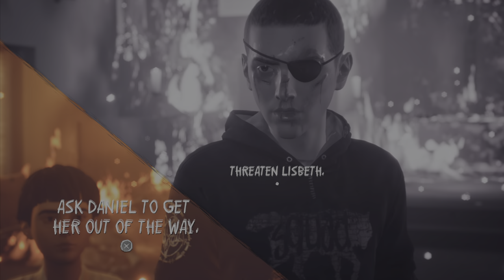Life is Strange 2 walkthrough part 30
Life Is Strange 2 is an episodic graphic adventure game developed by Dontnod Entertainment and published by Square Enix. Its five episodes were released between September 2018 and December 2019 for PlayStation 4, Windows, and Xbox One and later for Linux, macOS and Nintendo Switch. A main sequel in the Life Is Strange series, the game's plot features Hispanic American brothers Sean and Daniel as they travel along the US West Coast as fugitives from the police after the younger brother discovers his telekinetic abilities. In the game, which is played from a third-person perspective, Sean must make crucial decisions that will lead to different branches in the storyline, while serving as a surrogate parent for Daniel